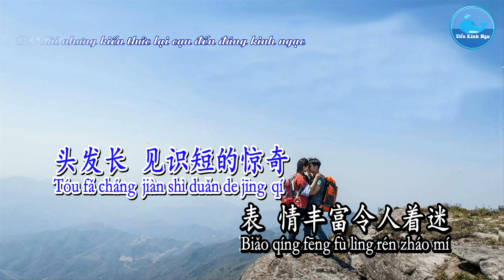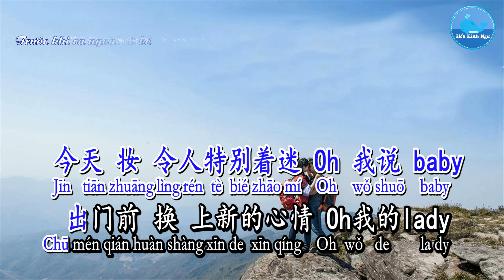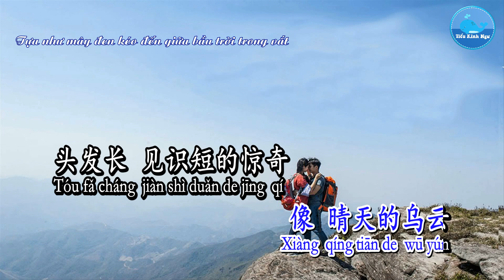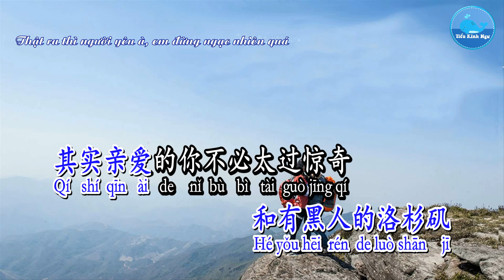Đưa Em Đi Du Lịch [带你去旅行] – Hiệu Trưởng [校长] (Karaoke - KTV)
Ca khúc/歌曲：带你去旅行 – Đưa Em Đi Du Lịch
Ca sĩ/歌手：校长 – Hiệu Trưởng
Sáng tác/作曲：朱贺 – Chu Hạ
Viết lời/作词：朱贺– Chu Hạ
Hình thứ/形式：Karaoke – 卡拉OK
Ngôn ngữ/言语：国语 – Quốc Ngữ